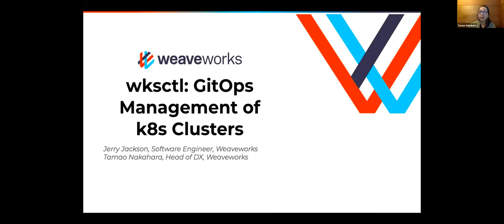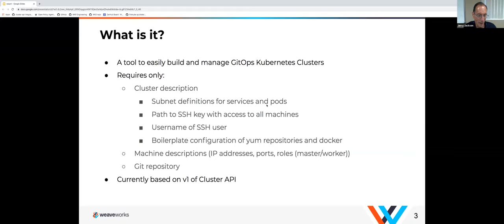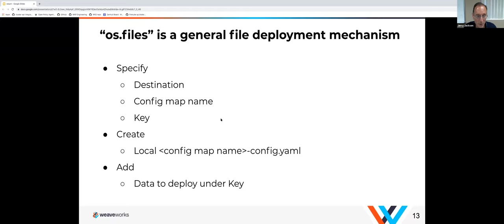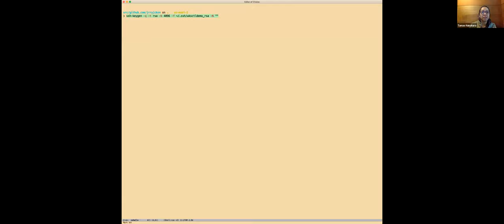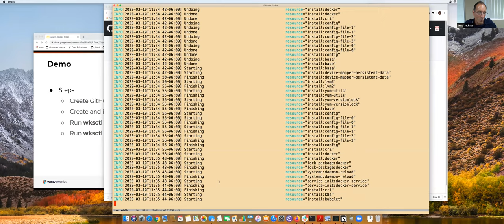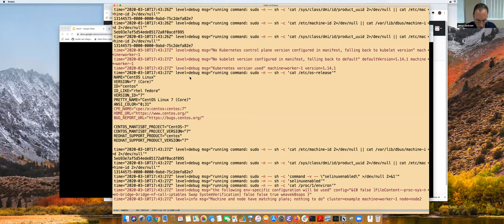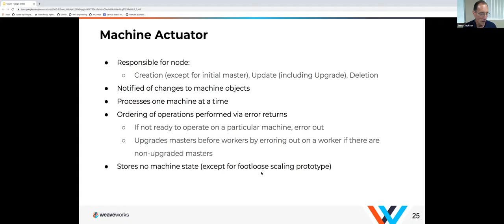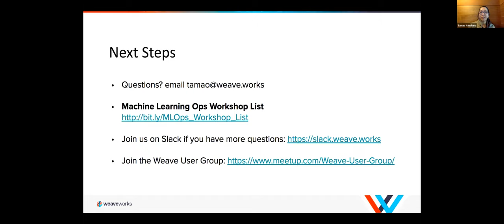WKSctl: GitOps Management of Kubernetes Clusters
Wksctl supports the creation and GitOps management of Kubernetes clusters on any set of machines with an SSH key. Jerry Jackson from the wksctl engineering team will discuss various aspects of wksctl including:
- its architecture and implementation
- how to use it to create clusters
- its relationship to flux and how to work with it using a GitOps model
- how to combine it with footloose for easy use in development environments
- how it enables consistent environments across the spectrum from development to production

To learn more about GitOps, check out: The Practical Guide to GitOps (eBook)

Speaker: Jerry Jackson, Software Engineer, Weaveworks
Bio: Jerry is an expert developer and architect of infrastructure and backend systems. For the last 15 years, his main work has been in the areas of system and cluster management, for which he has received over a dozen patents. Most recently, Jerry has worked on the automated construction of Kubernetes clusters and generation of Kubernetes application definitions from graphical models and Docker compose files.
Over his 30+ year career, he has developed firmware, compilers, database mapping tools, and a cluster management expert system. Jerry is the author of “Java by Example”, one of the first books available about Java.
When he isn’t working, Jerry loves to run and read science fiction.

Host: Tamao Nakahara, Head of Developer Experience, Weaveworks
Bio: Tamao is passionate about Developer Experience and co-organizes devxcon.com. She has over 20 years of DevEx, ecosystem alliances, and event experience, including as Director of Developer Relations at New Relic, running open source community programs at VMware and Pivotal for Cloud Foundry, Spring, Hadoop, RabbitMQ, and Redis, and helping customers with Oracle virtualization at VMware.